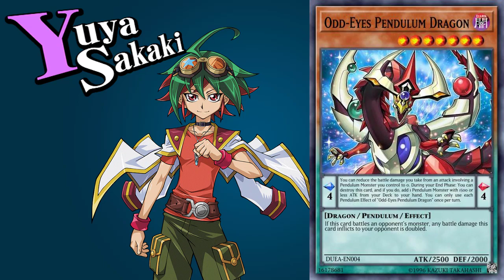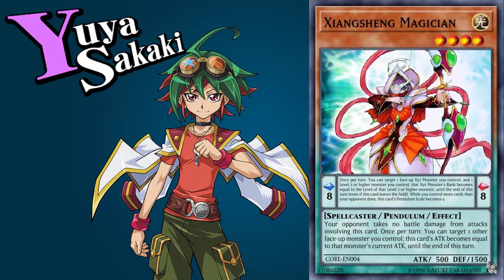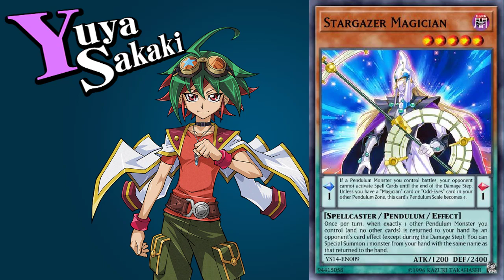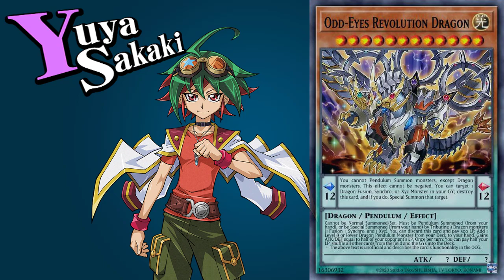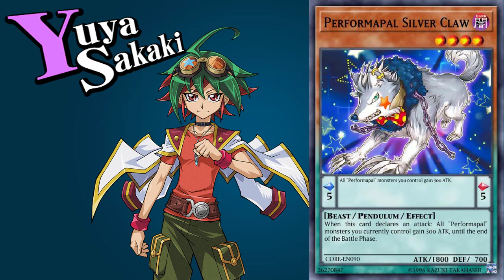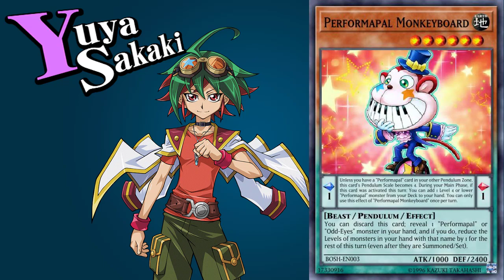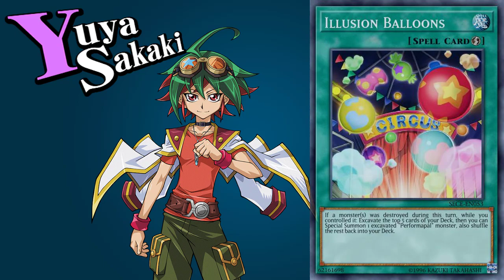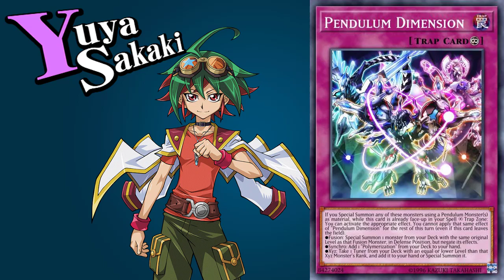(Japanese VOX) ALL Yuya Sakaki Pendulum Cards and Ace Monsters (Arc-V) - Yu-Gi-Oh! Duel Links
▼VIDEO TIMESTAMP LIST▼
0:00 Sora Perse confirmed in Duel Links?! NANI
0:03 Start Duel Dialogue
0:33 Destiny Draw
0:44 Monster Cards
12:18 Spell Cards
14:08 Trap Cards
14:49 Action Duel :D
15:00 Winning Duel
15:33 Lose
15:35 Lose Duel Dialogue